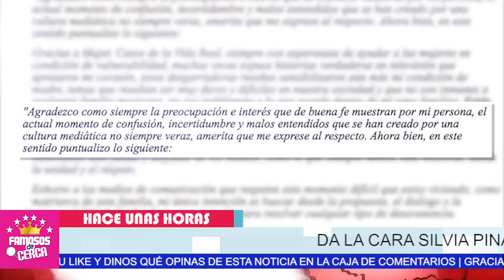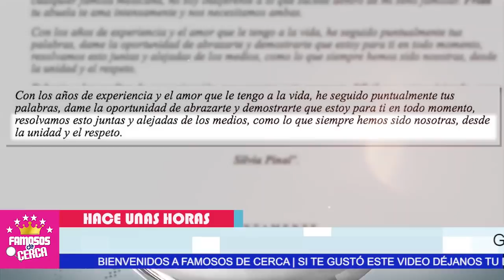⛔😱¡ 𝗛𝗔𝗖𝗘 𝗨𝗡𝗢𝗦 𝗠𝗢𝗠𝗘𝗡𝗧𝗢𝗦 Silvia Pinal 𝗥𝗢𝗠𝗣𝗘 𝗘𝗟 𝗦𝗜𝗟𝗘𝗡𝗖𝗜𝗢 Por Su Nieta Frida Sofia ! ⛔😱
Silvia Pinal deja muy mal parado a Enrique Guzmán después de estas fuertes declaraciones.

 BIENVENIDOS!!!